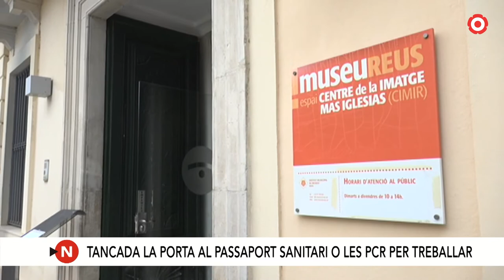El Govern tanca la porta a obligar a estar vacunat per anar a treballar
La PIMEC havia demanat que s'obrís el debat, tal com ha passat a Itàlia, on se suspèn de sou i feina a aquells que no tenen la pauta de vacunació completa o tenen PCR fetes amb resultat negatiu.